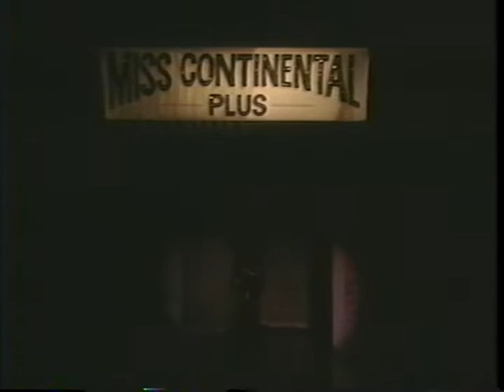Victoria Le Paige, Ginger Grant, Denise Russell, Carmella, Erica Renee Christian, & Lady Catiria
Opening production of Miss Continental Plus 1997.  I don't require a subscription for you to pay each month, and I don't get anything from YouTube because of the format of my videos.  All I can do is rely on donations and contributions for my work.  Which I love by the way.  Anything is something and something is greatly appreciated.
I periodically post pics and stories of my travels around the country recording shows and pageants.  I also discuss how I'm battling depression and addiction.  I'm always welcome to feedback and comments.  Thank you so much for your support.